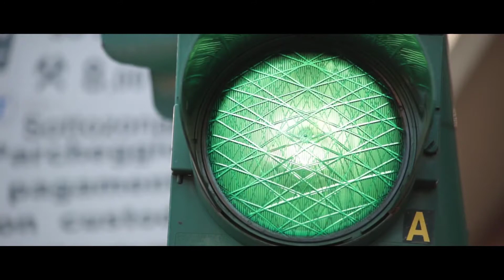Speed | Arvin Fekri thecuetube​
My original score of Speed, a clip offered by thecuetube​

A variety of styles have been employed to capture the scenes.